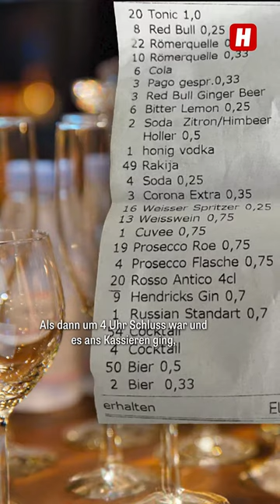Wirt klagt böse Bewertungen – Prosecco-Streit um 6.000 Euro eskaliert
Rechnung war plötzlich bei 5800 Euro – Prosecco-Streit eskaliert